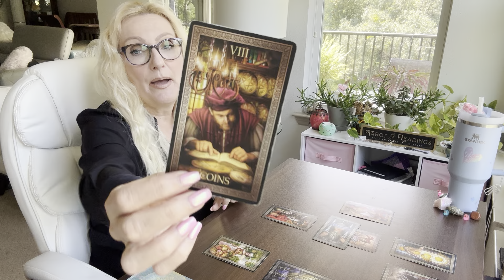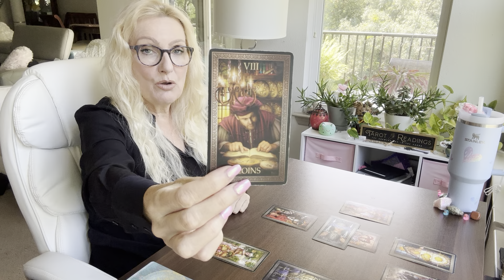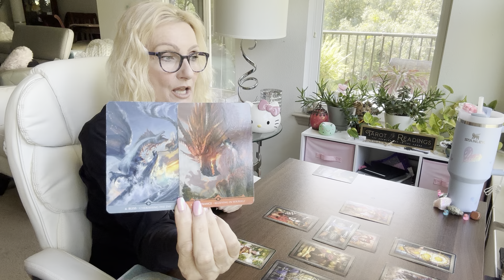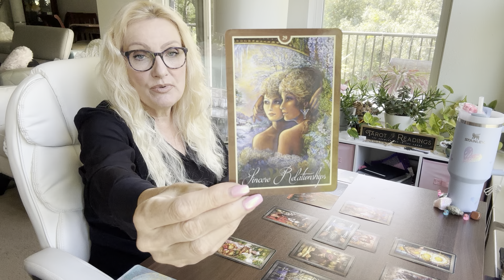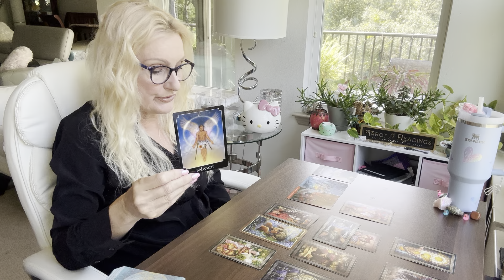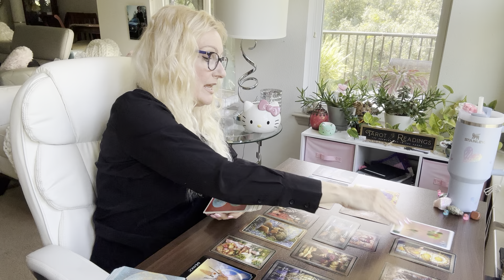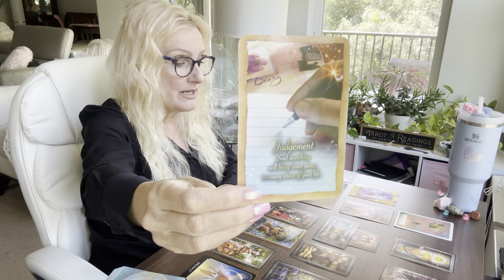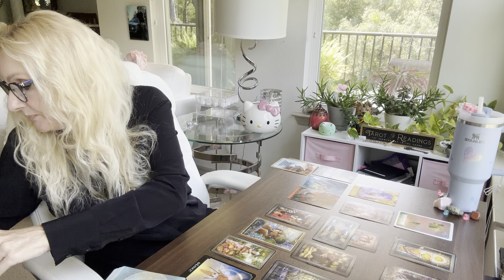CAPRICORN "FINALLY, YOUR HARD WORK IS PAYING OFF CAPRICORN!!!" JUNE 2024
CAPRICORN  "FINALLY,  YOUR HARD WORK IS PAYING OFF CAPRICORN!!!"   This is a General Reading for CAPRICORN, JUNE 2024, Daily Tarot, Sun, Moon, Rising, and Venus Sign